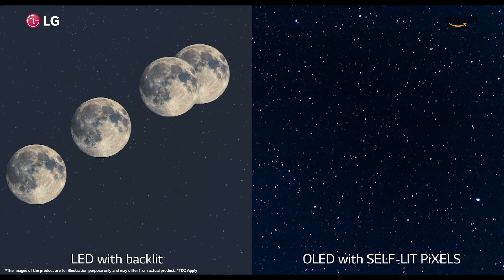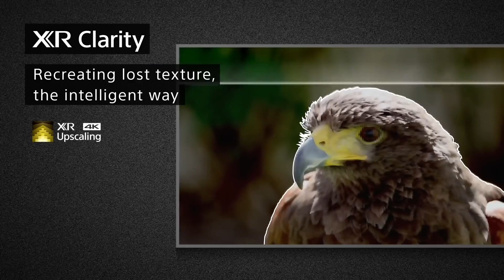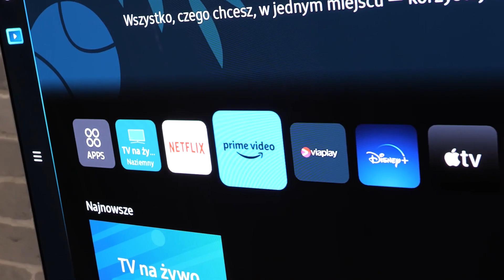Jaki telewizor OLED wybrać w 2023 roku? Oto najlepsze propozycje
Telewizor OLED to bardzo głęboka czerń, świetny kontrast, wyjątkowo żywe kolory i szersze niż w odbiornikach LCD kąty widzenia. W sklepach jest coraz więcej konstrukcji z diodami organicznymi, jednak nie wszystkie OLED-y są sobie równe. W jakiej sytuacji warto zainteresować się telewizorem OLED, czym różnią się matryce W-OLED od QD-OLED i jaki telewizor OLED kupić latem 2023 r.? Wyjaśniamy.

00:00 Omówienie zestawienia
01:58 LG OLED A2
02:41 LG OLED C2
03:13 Philips OLED 807
03:51 Sony A80K
04:43 Sony A90J
05:19 LG OLED G2
06:17 Samsung S95B
07:35 Sony A95K
08:20 Zakończenie